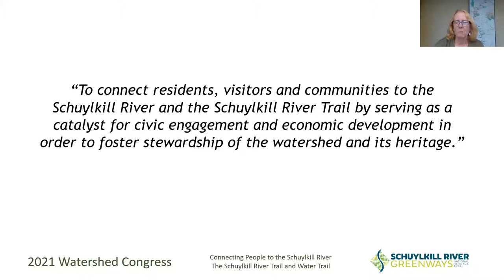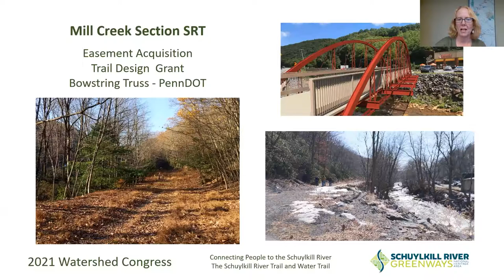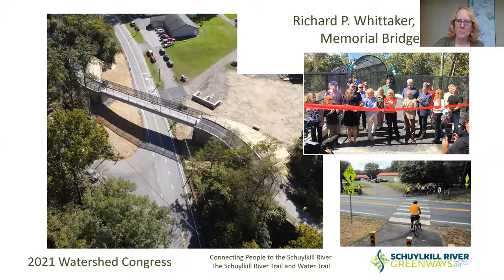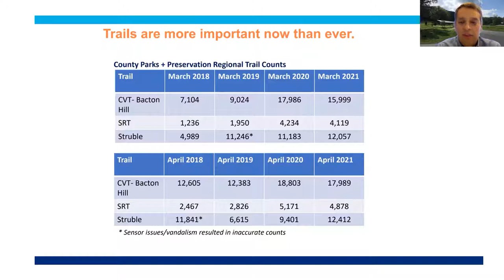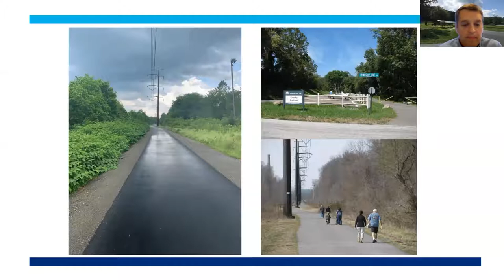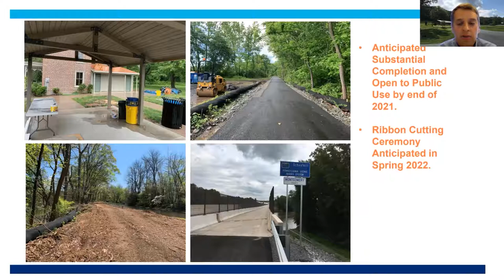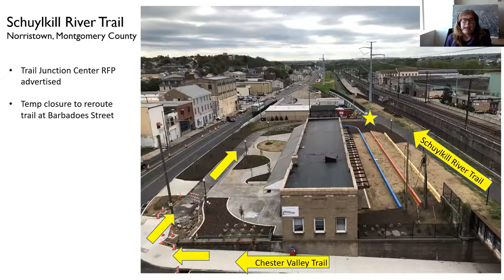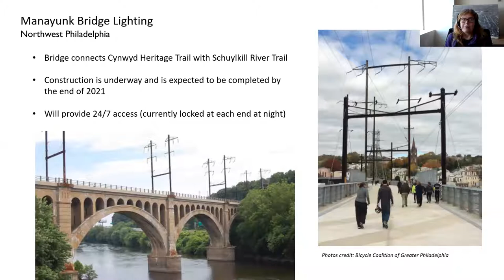Connecting People to the Schuylkill River - The Schuylkill River Trail and Water Trail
When complete the trail will go from Fort Mifflin in Philadelphia all the way to Frackville, PA in Schuylkill County. The SRT is one of the states leading regional trails and is one of the key backbones to the Circuit Trail network in southeastern Pennsylvania.

 Several recent projects have made significant progress on closing crucial trail gaps in both Chester and Montgomery Counties. Additional infrastructure projects are being completed to increase trail safety, connect communities in Schuylkill County and to improve the overall trail user experience.

Finally, as the manager of the state designated Schuylkill River Water Trail, the Schuylkill River Greenways continues to work on creating new ways for the public and local citizens to access the Schuylkill River for recreation and wellness. New access and launch sites have been constructed while others have been renovated and improved to allow better access for kayaking, canoeing, boating, fishing and other river based recreation.

 Julia Hurle, Schuylkill River Greenways National Heritage Area; Donna Fabry, Montgomery County Planning Commission; David Stauffer, Chester County Department of Parks and Preservation

This presentation is brought to you as apart of the Delaware Riverkeeper Network's 2021 Watershed Congress